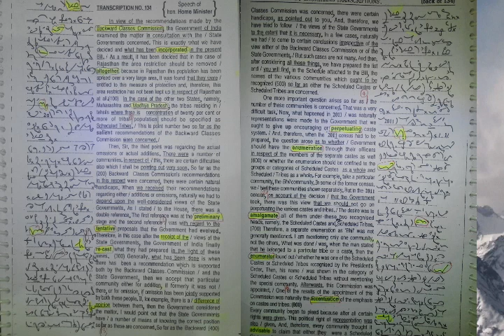Kailash Chandra dictation| Transcription No. 134| @130wpm| volume-7| Online shorthand classes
This video has kailash chandra shorthand dictation @130wpm. This video useful in SSC upcoming skill test, ASRB skill test, DSSSB skill test and also useful in other shorthand exam. Thank u so much watching my video.